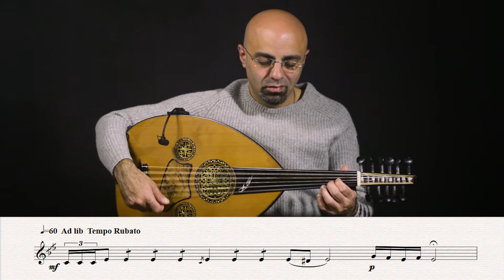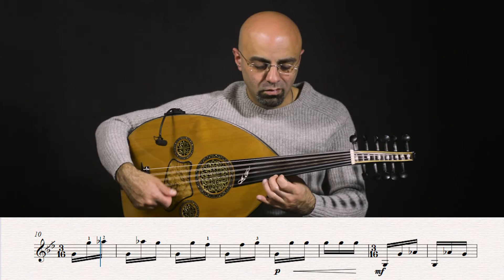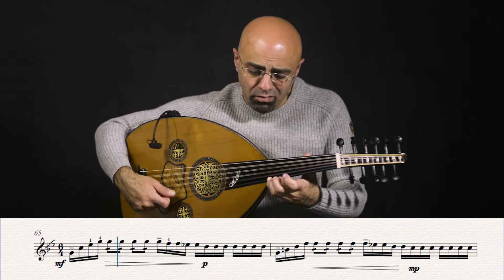Seggah Taqsim (Tutorial video)- تقاسيم سيكاه (فيديو تعليمي)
Seggah Taqsim (Tutorial video)- Tareq Jundi
 تقاسيم سيكاه (فيديو تعليمي)- طارق الجندي